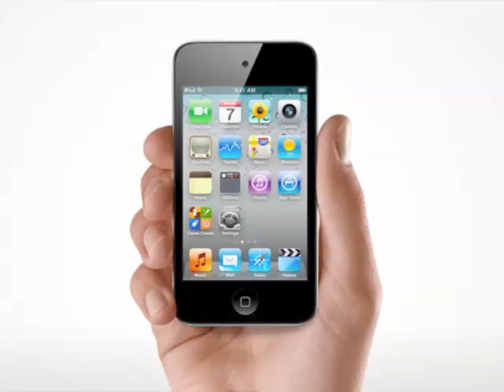Appstore-Angebot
schnell zuschlagen!
wegen der Adventszeit gibt es jeden Tag ein App Gratis was sonst 0,79€-3,99€ kostet ;)